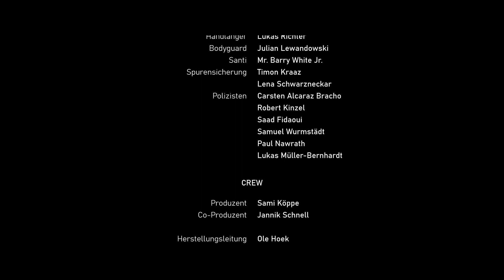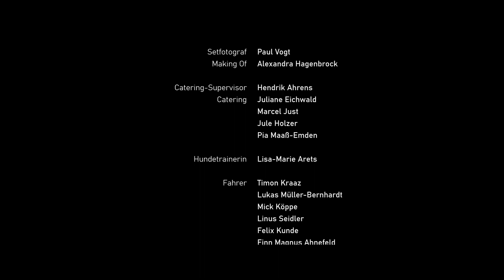ILLUSIONEN | Kurzfilm (2019)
► MACHT IST EINE ILLUSION

►Eine Filmproduktion von Sami Köppe

►Cast:

Nick Bittner [Marco Rieth]
Carmen Bracho [Inés Berends-Gutierrez]
Mick Köppe [Alexander Berends]
Nicolas Salfner [Vincent Ravensburg]
Susana Dovas [Severina Berends-Gutierrez]
Philipp Lang [Christoph Schulte]
Ariane Fuchs [Frederike Herbst]
Nici Timm [Natalina Kowalczyk]
Patrik Mertens [Uwe Drieling]
Bernd Neumann [Sascha Kloppenburg]
Lukas Richter [Handlanger]
Julian Lewandowski [Bodyguard]
Mr. Barry White Jr. [Santi]

►Handlung:

Weil ihm der kriminelle Unterweltboss Alexander im Nacken sitzt, entführt Marco die 16-jährige Inés, um mit dem Lösegeld unterzutauchen. Schnell sind ihm die Polizeikommissare Herbst und Schulte auf der Spur. Als Marco plötzlich von seinem Gewissen eingeholt wird, kommen ihm seine Verfolger gefährlich nahe. Doch am Ende ist es Alexander, der im Hintergrund die Fäden zieht und Illusion um Illusion erschafft…